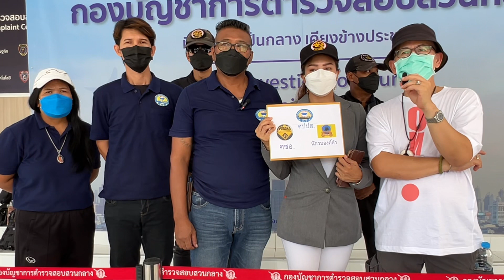ศชอ.-ศปปส.-นักรบองค์ดำ นำหลักฐานวิศวกรฯ โพสต์หมิ่นเบื้องสูงแจ้งความ ปอท.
เมื่อเวลา 13.30 น. วันที่ 1 ธ.ค. ที่ศูนย์รับแจ้งความกองบัญชาการตำรวจสอบสวนกลาง ถนนพหลโยธิน จตุจักร กทม.นายนพดล พรหมภาสิต เลขาธิการศูนย์ช่วยเหลือด้านกฎหมายผู้ถูกล่วงละเมิด bully ทางสังคมออนไลน์ (ศชอ.) นายอานนท์ กลิ่นแก้ว ประธานศูนย์รวมประชาชนปกป้องสถาบัน (ศปปส.) น.ส.ภัทราภร เทพราช รองประธานกลุ่มนักรบองค์ดำ  เดินทางเข้าพบ ร.ต.อ.หญิง ณัฐชยา วงศ์รุจิไพโรจน์ รอง สว.(สอบสวน) กก.3 บก.ปอท.นำหลักฐานการโพสต์เฟซบุ๊กส่วนตัวบัญชีหนึ่ง ซึ่งอ้างตัวว่าเป็นวิศวกรชำนาญการ สังกัดฝ่ายพัฒนาระบบการจราจรทางบก หน่วยงานหนึ่ง ที่ไปแชร์โพสต์ของบุคคลซึ่งเป็นผู้ต้องหาในคดีหมิ่นเบื้องสูง ม.112 ที่หลบหนีอยู่ต่างประเทศ จำนวน 3 โพสต์ เป็นรูปภาพและข้อความที่มีลักษณะหมิ่นเบื้องสูงมาแจ้งความร้องขอให้ บก.ปอท.ตรวจสอบยืนยันตัวตนและดำเนินคดีตามความผิดทั้งกฎหมายอาญา ม.112 และ พ.ร.บ.คอมพ์ฯ

นายนพดล กล่าวว่า วันนี้ ศชอ.ร่วมกับ ศปปส.และนักรบองค์ดำไล่เก็บพวกกระทำผิดตาม ม.112 มาให้ บก.ปอท.ดำเนินคดีตามกฎหมาย
แม้ช่วงเวลานี้สถานการณ์บ้านเมืองจะดูค่อนข้างสงบก็ตาม กลุ่มที่คิดล้มสถาบันฯ จะซาๆ ไป แต่การกระทำความผิดก่อนหน้านั้นถือว่ากระทำสำเร็จแล้ว กลุ่มของพวกเราจะยังคงทำงานกันทุกวัน จะใช้กฎหมายเล่นงาน เราจะตามเก็บขุดหาบุคคลที่กระทำผิดส่งให้ตำรวจที่มีหน้าที่รับผิดชอบในเรื่องนี้อย่างต่อเนื่อง
รายที่นำมาแจ้งความวันนี้น่าจะเป็นสาวกของผู้ต้องหาที่หนีคดี ม.112 ไปอยู่ต่างประเทศ นอกจากจะแชร์แล้วยังเขียนข้อความไม่เหมาะสมเพิ่มในโพสต์ที่แชร์มาด้วย

ตนฝากเตือนไปถึงบรรดาบุคคล”อายุน้อยร้อยคดี”ทั้งหลายว่าเรายังเห็นพวกคุณเป็นลูกหลาน เป็นเด็กเยาวชนที่ยังมีอนาคตอย่ากระทำเลยตราบใดที่ประเทศไทยยังมีรัฐธรรมนูญมีรูปแบบการปกครองประชาธิปไตยมีพระมหากษัตริย์เป็นประมุข มีกฎหมายคุ้มครองพระมหากษัตริย์ พระราชินี องค์รัชทายาท มีฐานความผิดมาตรานี้คอยกำหนดดูแล และประชาชนทุกคนมีสิทธิที่จะแจ้งความได้ เพราะมันเป็นความผิดเกี่ยวกับความมั่นคง ฉะนั้นอย่าคิดว่าเรากลั่นแกล้งเลย ถ้าคุณไม่กระทำเราก็ไม่เอากฎหมายมาเลยงานแน่นอน อย่ามากล่าวหาว่าเราเป็นพวกล่าแม่มดเลย

น.ส.ภัทราภร กล่าวว่า เราจะตามเก็บกวาดคนที่คิดล้มสถาบันฯ อันเป็นที่รักของเรา เราจะต้องออกมาปกป้องเทิดทูลพระมหากษัตริย์ เราจะสนับสนุน ม.112 ตลอดไปไม่ยอมให้ใครมาแก้ไขเด็ดขาด ในเงามืดจะมีพวกเรานักรบองค์ดำ เฝ้าบังลังก์ พร้อมที่จะออกมาปกป้องและเทิดทูลพระมหากษัตริย์

นายอานนท์ กล่าวว่า เฟซบุ๊กของข้าราชการวิศวกรที่มาส่งให้ตำรวจ ปอท.ดำเนินคดีวันนี้เขามาขอแอดเป็นเพื่อนในเฟซบุ๊ก เข้าไปสำรวจดูแล้วพบว่าแชร์โพสต์ที่กระทำผิด ม.112 จึงนำมาให้ ปอท.ตนวจสอบพิสูจน์ทราบว่าเป็นข้ารสชการจริงตามที่แอบอ้างหรือไม่ ถ้าเป็นจริงนอกจากให้ ปอท.ดำเนินคดีแล้ว เราจะไปสอบถามต้นสังกัดเขาด้วยว่าทำแบบนั้นทำไม

เบื้องต้นพนักงานสอบสวนสอบปากคำผู้แจ้งและรวบรวมพยานหลักฐานเสนอคณะกรรมพิจารณาคดีของ บก.ปอท.ดำเนินการตามกฎหมายต่อไป